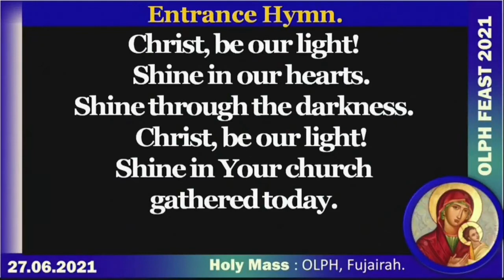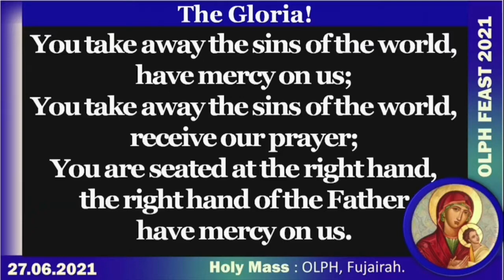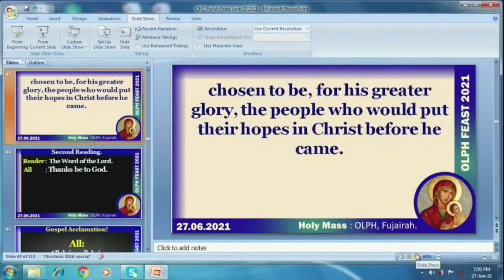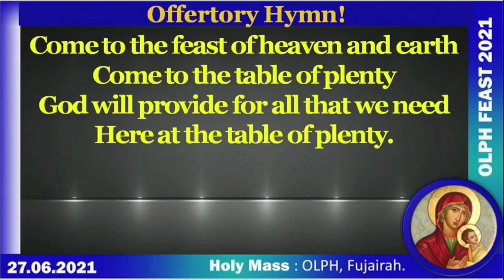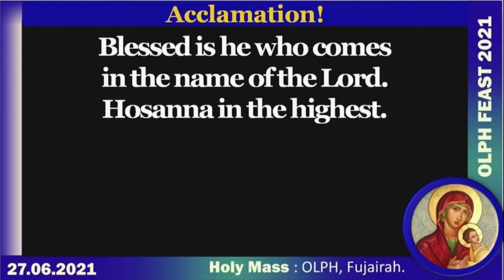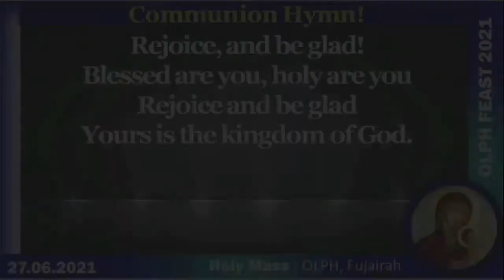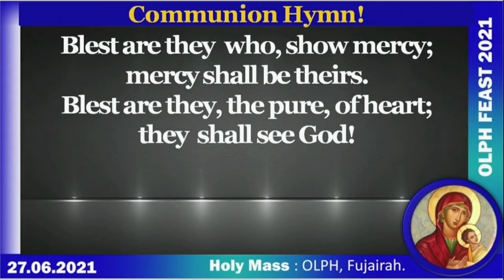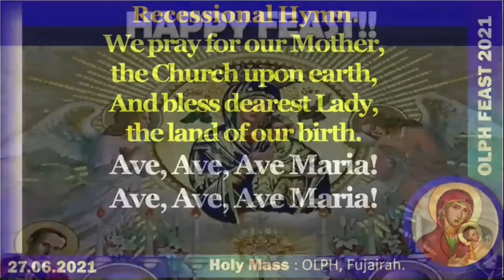HYMNS used for Feast of Our Lady of Perpetual Help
Entrance Hymn - Christ be our Light
Kyrie
Gloria
Alleluia
Offertory Hymn - Table of Plenty
Sanctus
Memorial Acclamation
Amen
Pater
Lamb of God
Communion Hymn - Blest are They
Recessional Hymn - Immaculate Mary